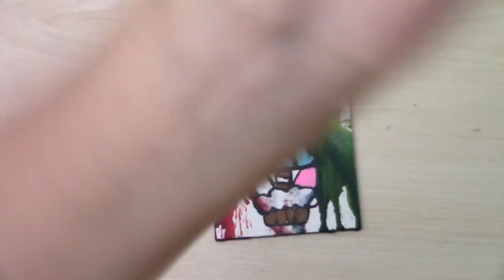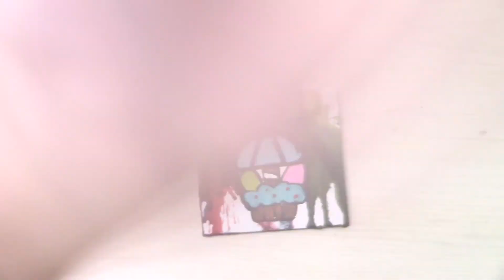Painting with old Crayola Crayons / Pintura con viejos Crayones de Crayola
We are close to 50 subscribers, and closer to a free "Bracelet".

Estamos cerca de 50 suscriptores, y más cerca de una "Pulsera" gratis.